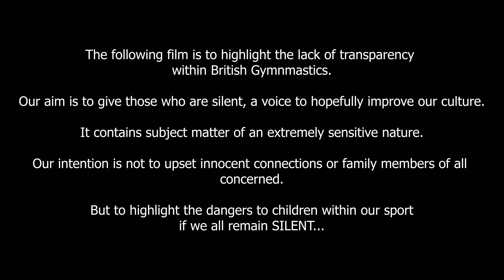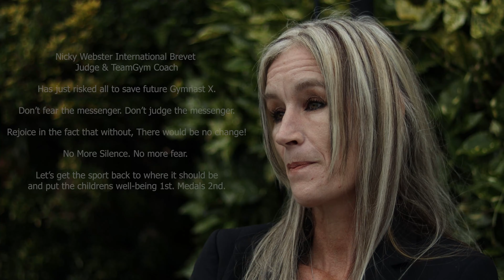No More Silence: Toxicity in TEAMGYM Gymnastics 🤬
Unveiling Gymnastics Abuse.
Listen to a British Gymnastics International Judge, fighting back against 'The Wall Of Fear & Silence' that creates a toxic culture affecting so many young Gymnasts every day!
After another sexual conviction we as members we were told nothing. Worse still we all knew him as he was the British Teamgym coach...